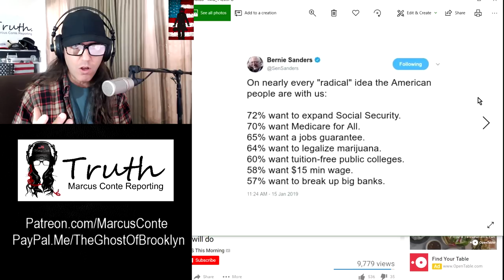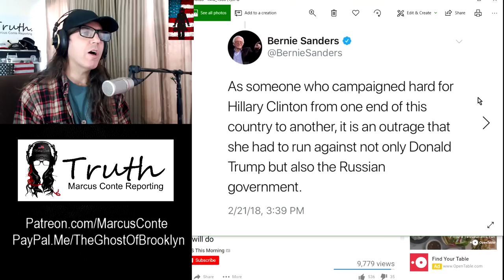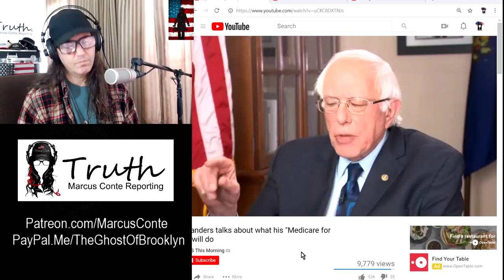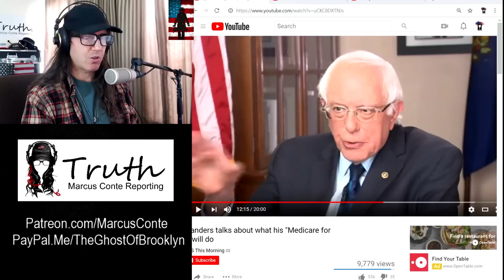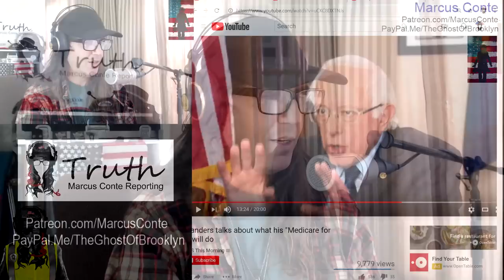Bernie Sanders Introduces 'BernieCare' Medicare 4 All